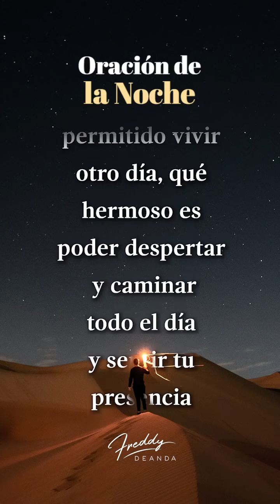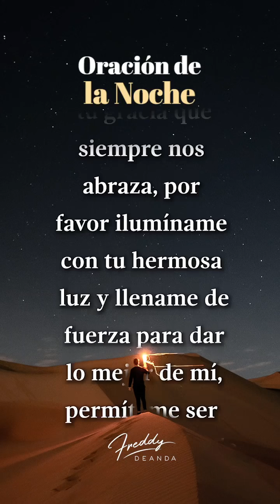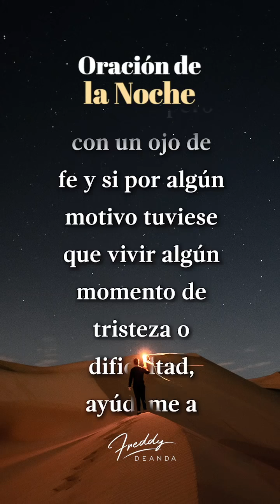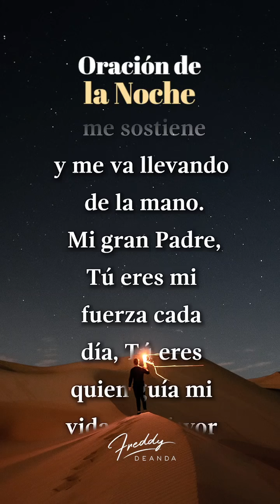🙏🏼 Oración de la noche - Freddy DeAnda